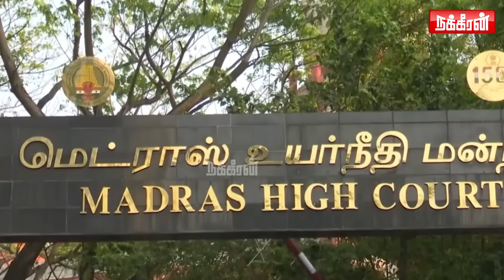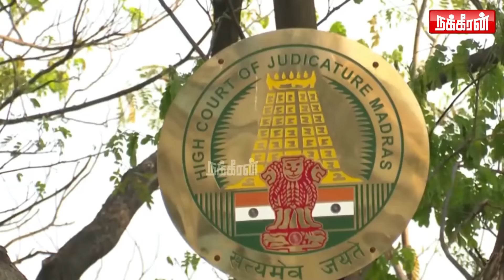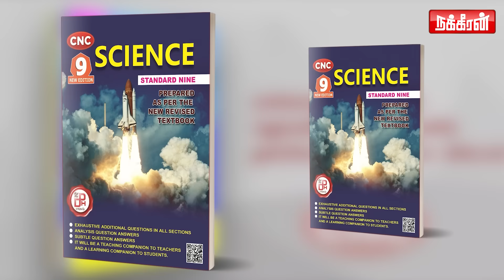சூமோட்டோ.. அமலாக்கத்துறை.. சூழும் அபாயம்! திணறும் திமுக மந்திரிகள்! | DMK | BJP | High Court | Modi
சூமோட்டோ.. அமலாக்கத்துறை.. சூழும் அபாயம்! திணறும் திமுக மந்திரிகள்! செப்டம்பர் 7-ல் நடக்கப்போகும் பரபரப்பு!